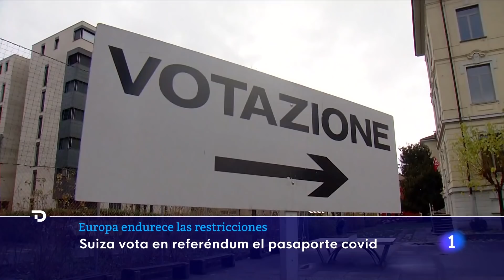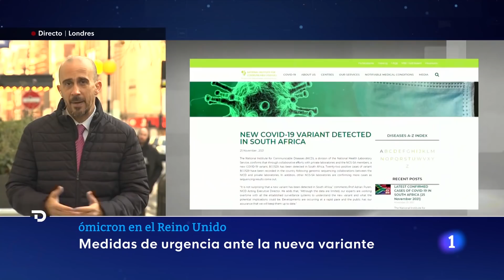Las noticias del DOMINGO 28 de NOVIEMBRE en 10 minutos I RTVE Noticias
Las autoridades sanitarias de Países Bajos han confirmado este domingo la presencia de al menos 13 casos de la nueva variante ómicron entre los 61 pasajeros que dieron positivo el pasado viernes tras aterrizar en el aeropuerto Schiphol de Ámsterdam en dos vuelos procedentes de Sudáfrica.

Además solo permitirá a partir del próximo 1 de diciembre la entrada de personas procedentes de Reino Unido con certificado de vacunación y no como hasta ahora con pruebas diagnósticas negativas de COVID-19 o de haber superado la enfermedad, debido a la aparición de nuevas variantes del virus.

Los gobiernos de todo el mundo han tomado la medida de restringir la entrada para los viajeros procedentes de siete países del sur de África, que incluyen suspensiones de vuelos y exigencia de pruebas negativas y cuarentenas para los ciudadanos con derecho a entrar, mientras vigilan los posibles nuevos casos.

Cantabria, Navarra y País Vasco continúan este domingo en alerta máxima (rojo) por riesgo extremo de nevadas, mientras que Aragón, Asturias, Castilla y León, Cataluña y La Rioja están en alerta naranja, un aviso menor pero también con riesgo importante de nieve.

El volcán de Cumbre Vieja, en La Palma, cumple diez semanas de erupción. Al menos un nuevo centro emisor expulsa lava en la parte este del volcán y ha formado una nueva colada. Desde esta madrugada se han producido en la isla medio centenar de terremotos.

Familiares, amigos y personalidades de la política y la cultura  han dado este domingo su último adiós a la escritora Almudena  Grandes, fallecida el sábado a la edad de 61 años a consecuencia de  un cáncer. Todos ellos han reconocido su trayectoria literaria.